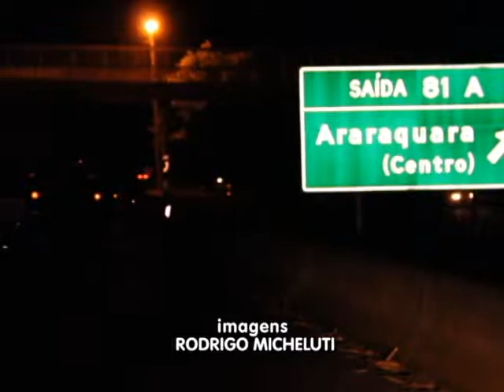TV Ara - Acidente entre moto e caminhão deixa um morto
Um jovem morreu na rodovia SP-255 após bater violentamente contra um caminhão carregado de açúcar na madrugada de domingo.